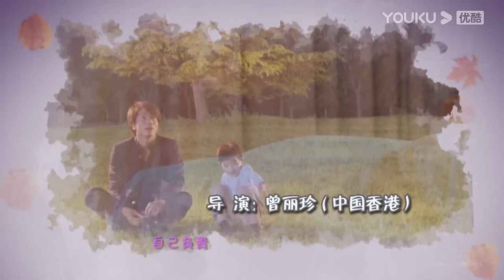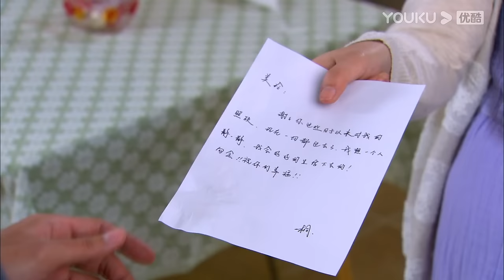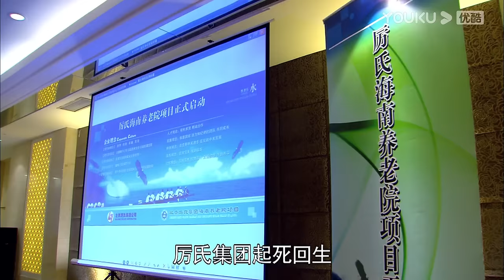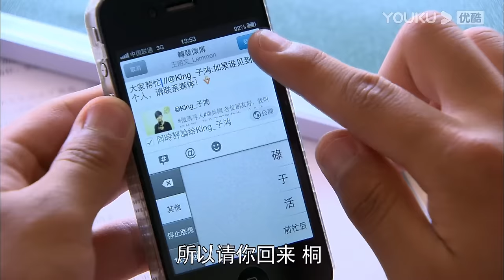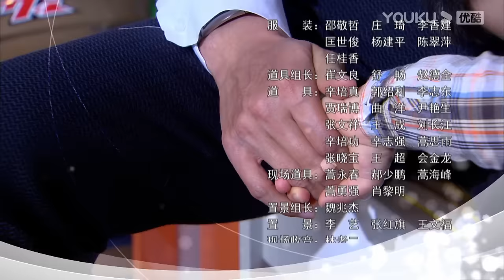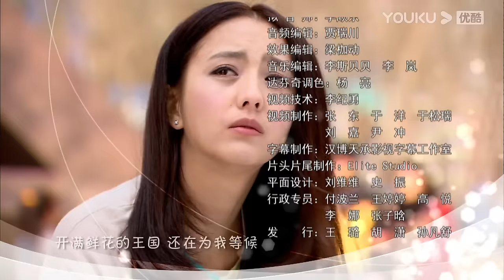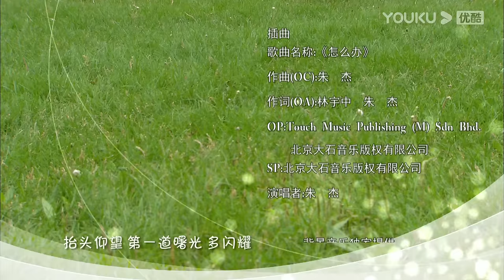ESPSUB [Amar, nunca olvidar] EP33 | Tiene un hijo con un rico CEO | Jerry Yan/Tong Liya | YOUKU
[Amar, nunca olvidar] Li Zhongmou (Jerry Yan) es un rico hombre de negocios que tuvo una aventura de una noche con Wu Tong (Tong Liya) hace unos años. Se olvidó de ella hasta más tarde, en un accidente en el que resultó herido un niño; y después de la verificación, se confirmó que el niño pequeño, Wu Tong Tong, es de hecho su hijo.

Para recuperar a su hijo, Li Zhongmou lleva a Wu Tong a los tribunales e intenta recuperar la custodia del niño. Sin embargo, más tarde, debido a su falta de amor maternal desde niño, no quiere que su hijo crezca de la misma manera, por lo que accede a compartir la custodia con ella. A medida que pasa el tiempo, conmovido por la relación íntima de Wu Tong con su hijo y su amabilidad, Li Zhongmou se enamora de Wu Tong. Sin embargo, el rival y medio hermano de Li Zhongmou, Xiang Jun (Denny Huang), también comienza a enamorarse de ella.

Eventualmente, Li Zhongmou y Wu Tong se casan, pero no pueden decírselo a los demás debido a la oposición de sus familias. Después de experimentar la vida y la muerte, el resentimiento y los prejuicios, eventualmente todos aprenden a comprender, confiar y amar. Li Zhongmou y Wu Tong superan los malentendidos que amenazan con arruinar su relación y, tras la separación, encuentran el camino de regreso el uno al otro.

★Protagonistas: Jerry Yan / Tong Liya / Feng Jing / Huang Baijun / Wu Yufang / Lu Xing / Liu Xin / He Yongsheng / Wang Jianxin
★Episodios: 34